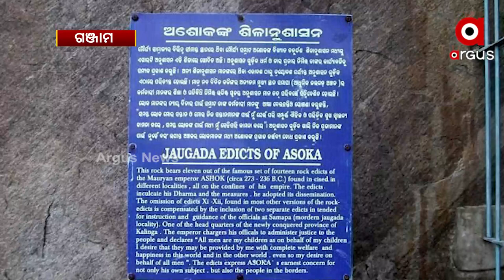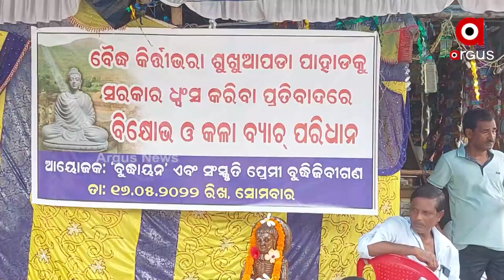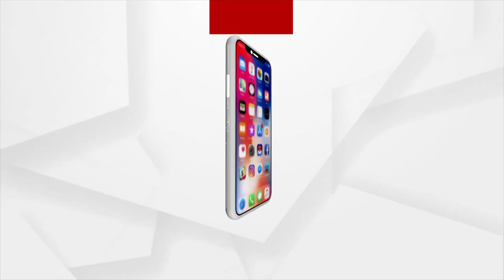Buddhist Heritage & Tourism Sites left unattended by Odisha Govt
Buddhist Heritage & Tourism Sites left unattended by Odisha Government.